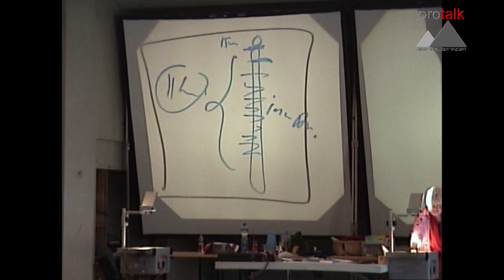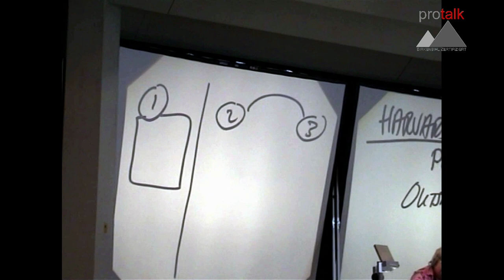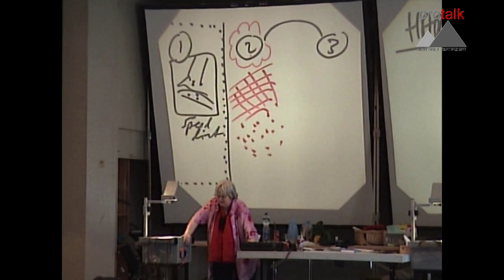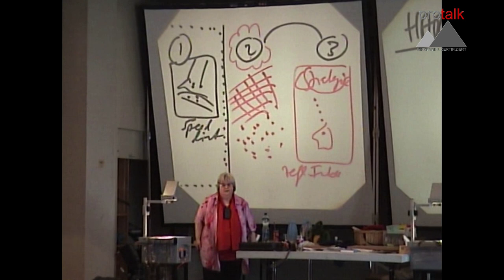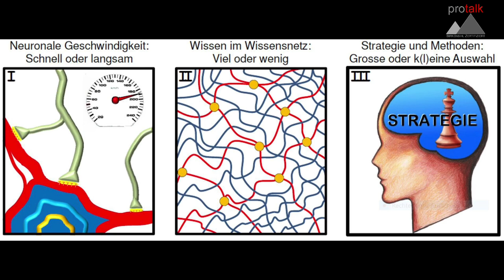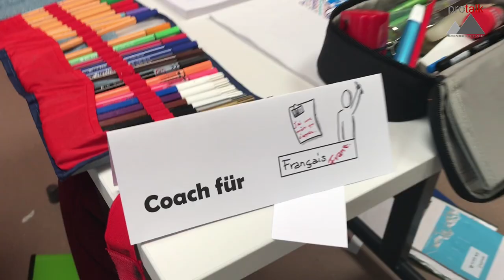Birkenbihl & Holenstein zum Intelligenz-Modell nach Perkins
Vera F. Birkenbihl (Ausschnitt aus dem CH Seminar 2006) erklärt das Intelligenz-Modell nach David Perkins. Karin Holenstein berichtet, wie dieses Modell ihr Lehren im Schulzimmer beeinflusst. Sie ist Lehrerin, Autorin und wurde persönlich von Vera F. Birkenbihl ausgebildet und 2007 von ihr zur Birkenbihl-Trainerin® zertifiziert.